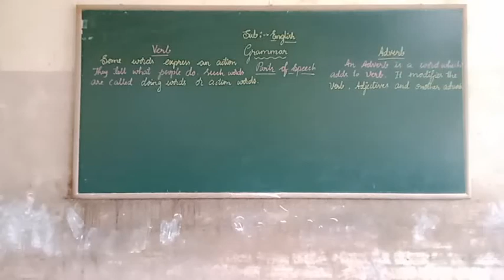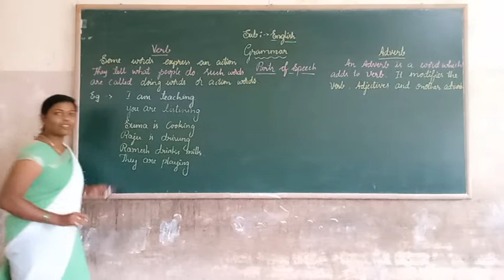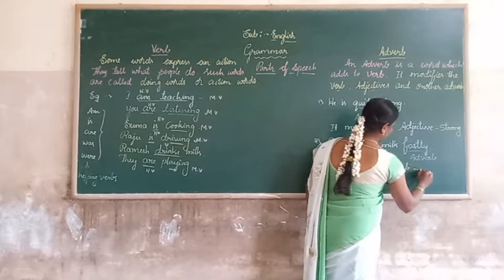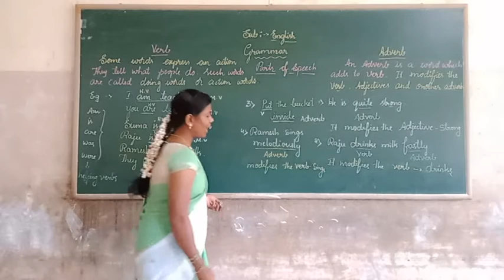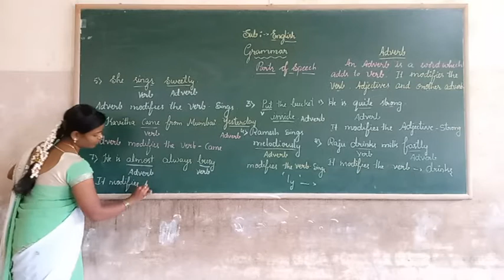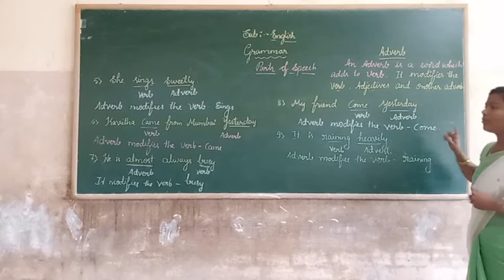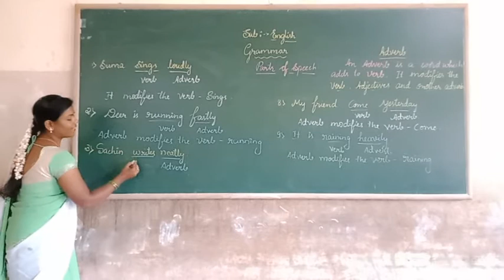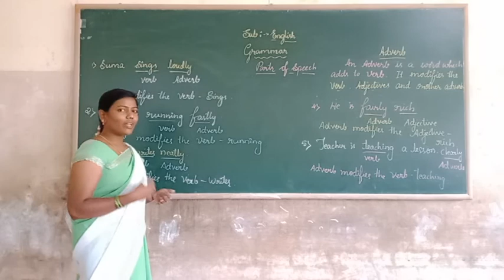3rd & 4th English Grammar Verb & Adverb Class by Shwetha L M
3rd & 4th English Grammar Verb & Adverb Class by Shwetha L M